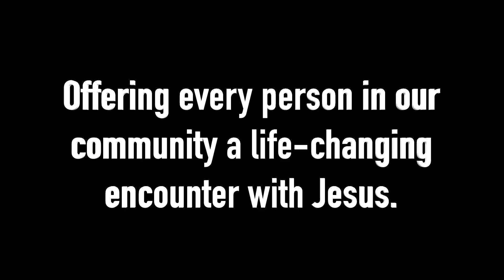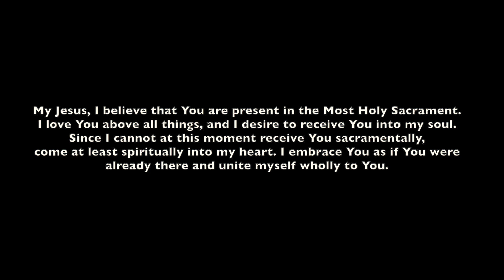The Holy Mass - Third Sunday of Lent 2020